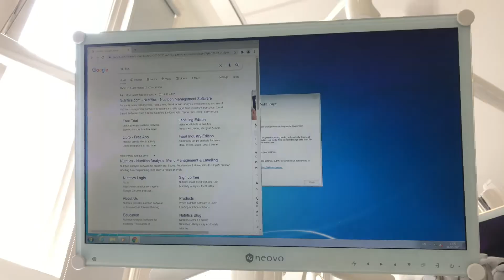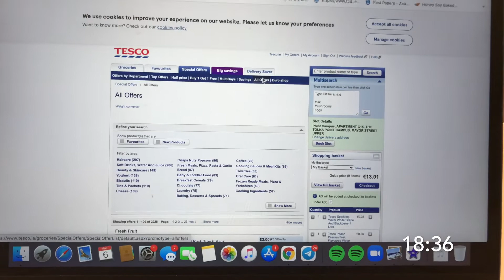I'm Sad and Here's Why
Worst news ever... Just when I thought that I was doing really well and it was about time for my long-awaited reward. This day in my life consists of an online lecture, a nutrition workshop in the dental hospital, seeing my classmates, settling bank matters, buying unnecessary marks and spencer food, hanging out with my flatmates and being sad.

Hello! My name is Aveline and I am an international student from Singapore currently studying Dentistry in Trinity College Dublin, Ireland. I make vlogs about my life in and out of the Dublin Dental University Hospital, where my classes are held.